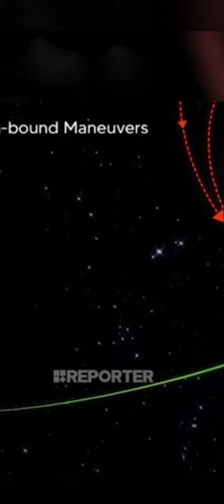തിങ്കളിൽ ത്രിവർണ്ണം. ചന്ദ്രകളഭം ചാർത്തി ഭാരതം🇮🇳🌕